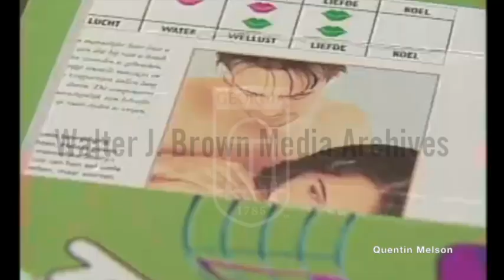Atlanta Parent Finds Adult Material in "Barney Sing-Along Songs" Book (January 7, 2000)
Barney & Friends is an American children's television series targeted at children aged 2–7, created by Sheryl Leach. The series first aired on PBS on April 6, 1992, and features Barney, a purple anthropomorphic Tyrannosaurus rex who conveys educational messages through songs and small dance routines with a friendly, huggable and optimistic attitude.[4][5][6][7] The series ended on November 2, 2010, although new videos were still released on various dates after the last episode aired. Reruns aired on Sprout from 2005 to 2015, and from December 17, 2018, onward on Sprout's successor network, Universal Kids.

In 2015, a revival was announced to premiere in 2017 but was delayed into an undated launch[8] until being re-announced as a CGI-animated series in February 2023.[9] On October 18, 2019, Mattel Films announced that a second Barney film was to be produced; British actor Daniel Kaluuya's production company was involved.[10]

While popular with its intended audience, Barney drew severe negative reaction from the older set, who mocked the title character in popular culture through song parodies and comedy routines such as being beaten up by NBA star Charles Barkley on a Saturday Night Live episode.[11] The anti-Barney phenomenon is the basis of the 2022 Peacock documentary I Love You, You Hate Me.[12] Barney has also received immense praise from parents for being a wholesome yet engaging show for children that delves into common, kid-friendly topics.